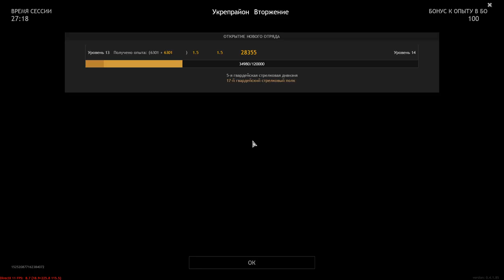I'm Leading The Team To Victory - ENLISTED | Gameplay #60